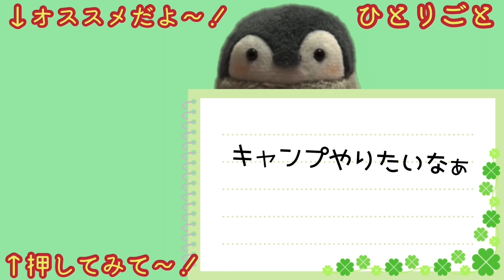#3【勝敗は関係ない】コウペンちゃんの笑顔で全て解決【いっしょにあそぼ〜コウペンちゃん】Switch/ほのぼの実況/るるてあ/正能量企鵝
エナガちゃんのゲームは未だに謎が多いゲームです😂笑  分からずやってても楽しいし癒される🐧✨

楽しさと癒しがシンフォニーしています🐧✨笑

【SNS関連】